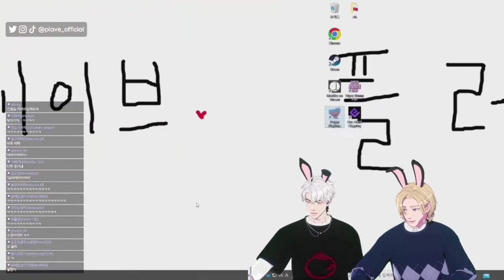[Eng Sub] Short Compilation - This is PLAVE [Yejun | Noah | Bamby | Eunho | Hamin]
Original Sources:
(Will be added later when I have time, there are too many orz)